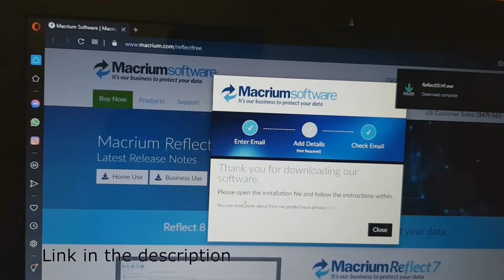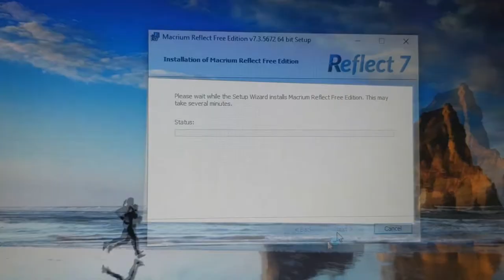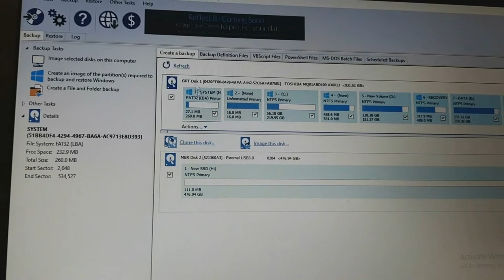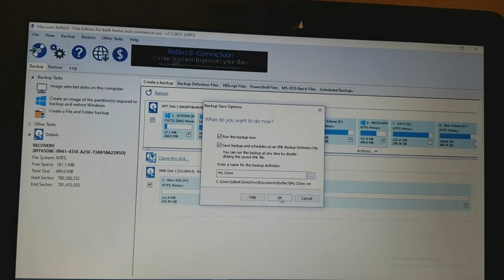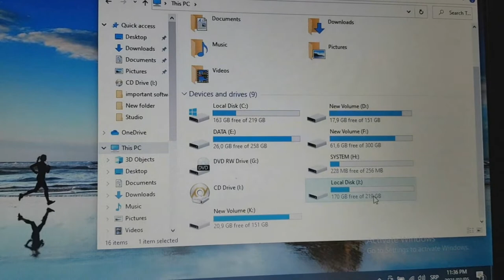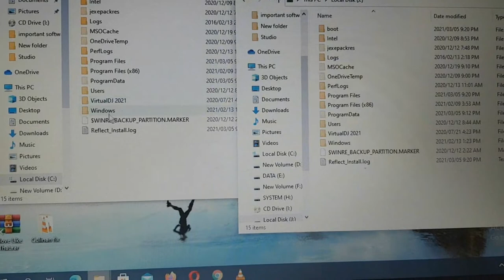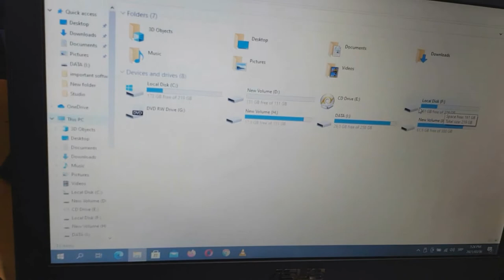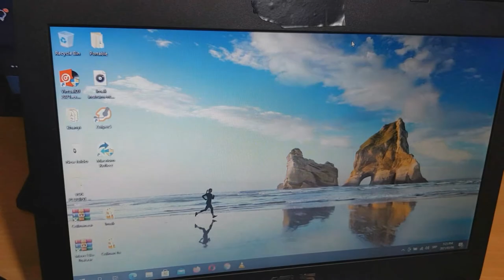Hard drive cloning(Upgrade from HDD to SSD without loosing installed software)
Speed up your pc with HDD to SSD upgrade without the need to reinstall windows or other programs you have installed.